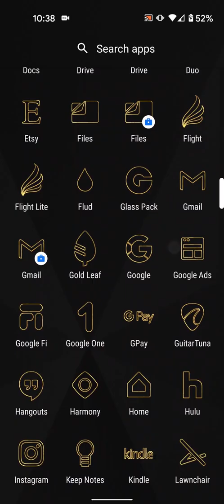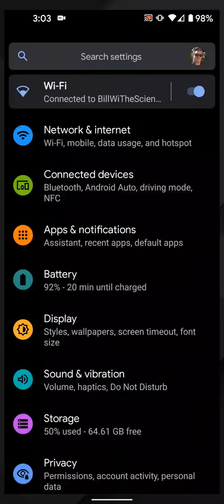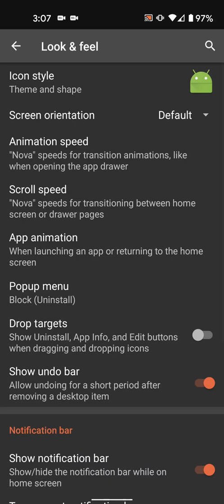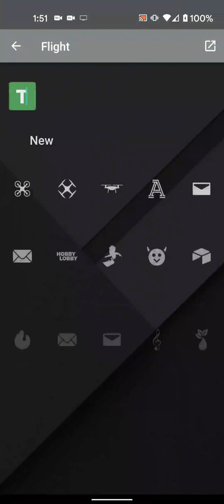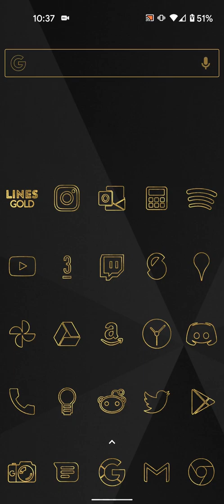Lines Gold - Icon Pack | How to Apply Icon Packs on Android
I'm showcasing the Lines Gold - Icon Pack in this video and also giving a quick how-to on applying icon packs in Android.

Lines Chroma - Icon Pack has over 5,000 icons in the pro version as well as widgets & wallpapers. You can find out more at the play store:

Icon Pack Tutorial
The steps to install an icon pack in android are simple.
Step 1: Download an Icon Pack.
Step 2: If your launcher doesn't support icon packs, download one that does. I recommend Nova Launcher
Step 3: Apply the icons. You can apply the icon pack in your launcher settings. To get to the launcher settings, long-press an empty area of your home screen and select "settings."

You can also manually apply icons in most launchers by long-pressing the icon you'd like to change, selecting the "edit" icon, then selecting the icon image.

Or, tag your social posts with homescreen or iconpack
Also, just tweet them at me, because I'd love to see them!

00:00 Intro
00:08 Lines Chroma Icons
00:52 Step 1 Get an Icon Pack
01:00 Step 2 Get a Launcher
02:03 Applying Icons
03:47 Share Your Stuff
04:09 My Other Apps